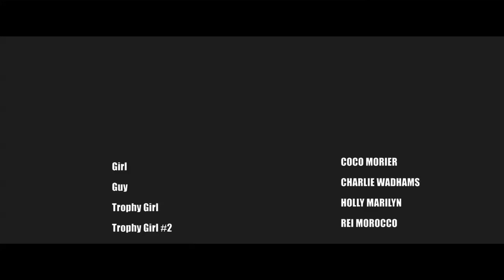Coco Morier- Hallucination :Official Video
From taking a hit off an oxygen tank in a snakeskin jacket to discovering a mysterious VHS tape, Coco Morier's official video for "Hallucination", directed by Nick Ebeling, is a Lynch-ian inspired cinematic love story that finds itself surrealistically unfolding in reverse.  The song is on Coco's "Strangers May Kiss" EP and was co-written and produced by Pontus Winnberg and Christian Karlsson (Miike Snow) and Magnus Lidehäll.

This project was made possible by CAUSE AND EFFECT. See the documentary and behind the scenes footage

This track is on the  "Strangers May Kiss" EP

Director: Nick Ebeling
Producer: Steve Pross
DP: Graham Bell
Time Lapse DP: Mike Flores
Stylist:  Brooke Dulien @BrookeDulien
Actors: Coco Morier, Holly Marylin and Charlie Wadhams

Lyrics:

I've been chasing rainbows on my life
Comical delusions by my side
but I never thought I'd have such a perfect dream

There is a chimera in my brain
drinking up my thoughts like cheap champagne
but I wasn't sure I'd see you again

(Ohhh, ohhh, a hallucination, ohhh...)
Dream on, dream on, you're not real

(Ohhh, ohhhh, ohhh)

See their faces melting in the snow
Waving at old lovers as they go
Disappear with everything you've known

(Ohhh, ohhh, hallucination, ohhh)

(Ohhh, ohhh)
(Ohhh, ohhh... ohhh...)

Hallucination
Hallucination
Hallucination
(Ohhh)